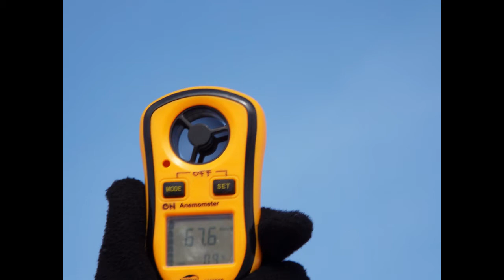Slope soaring Rc; extreme wind 60 80 km h;KA7 Rhonadler 2270 mm spannweite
Romania : Urechea peak 1715m